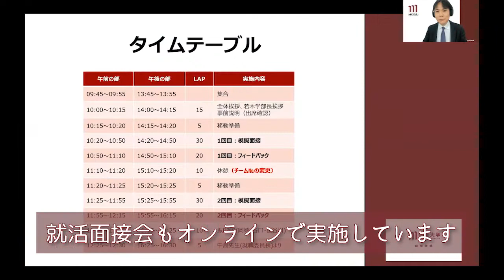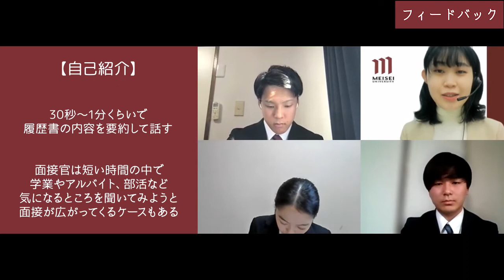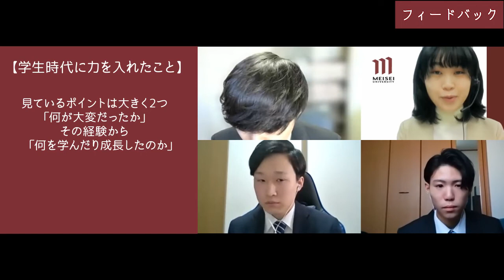就活面接会オンラインを実施しました｜明星大学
2021年12月18日(土)、後期授業「キャリア開発４（長谷川クラス）」の集大成として「就活面接会オンライン」を実施しました。3年生を対象とした授業「キャリア開発３・４」では、就職活動支援の一環として業界企業研究、伝わるＥＳを書く技術、伝わる面接の技術などのスキルを伝えるとともに、実践する機会を数多く設けています。

「就活面接会オンライン」では、採用面接を実際におこなっている面接官をお招きし、午前午後に分かれ各回２時間半、受講者がオンラインで模擬面接を受けました。面接後は、面接官の方から的確で貴重な個別フィードバックをいただきました。また、経営学部長の若木宏一先生や就職委員長の中島洋行先生も参加してくださり、学生にエールを送っていただきました。

このイベントは、本格的に始まる就職活動を前に採用面接官によるリアルな面接を体験する機会となったのではないでしょうか。一人でも多くの経営学部の学生が「納得のいく就活」を送られることを心から期待するとともに、これからも応援していきたいと思います。